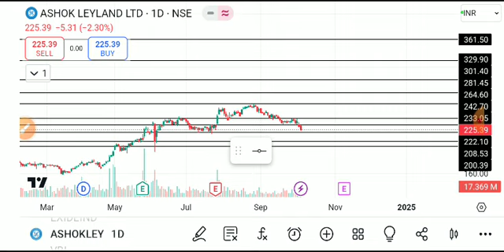ASHOK LEYLAND SHARE LATEST NEWS TODAY,ASHOK LEYLAND SHARE ANALYSIS,ASHOL LEYLAND SHARE TARGET